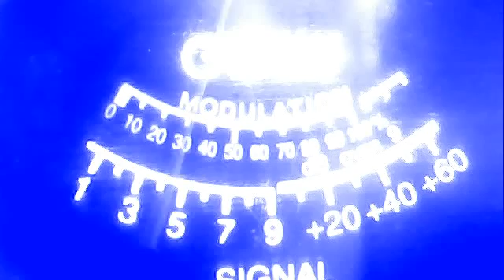147 texas mobil